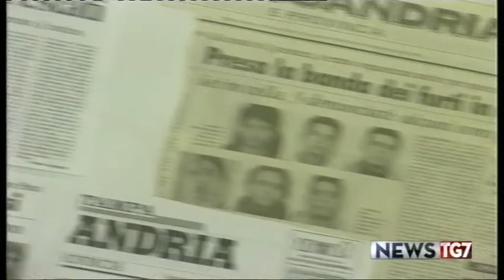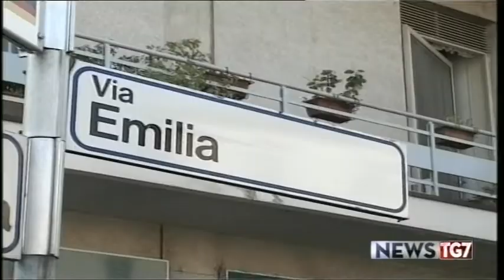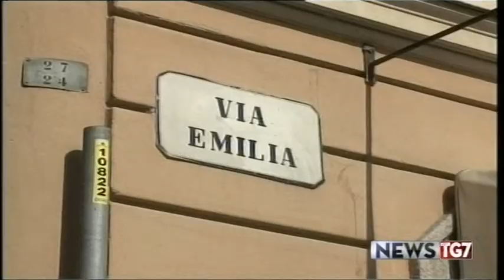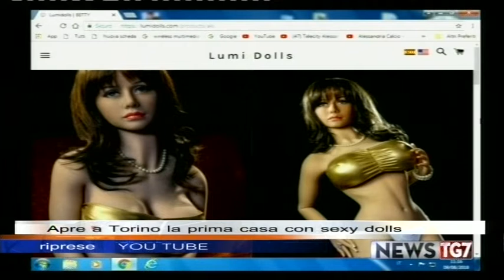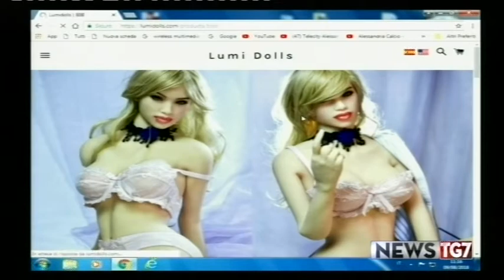TG AL 090818 H1230 A